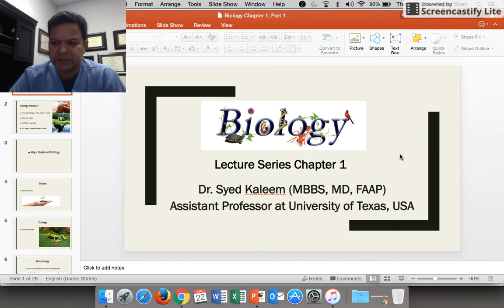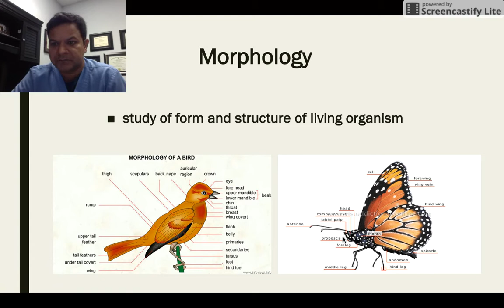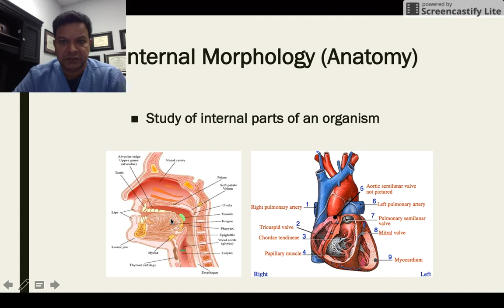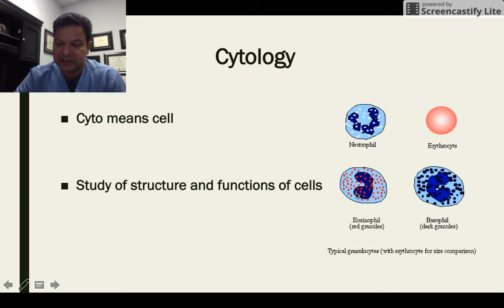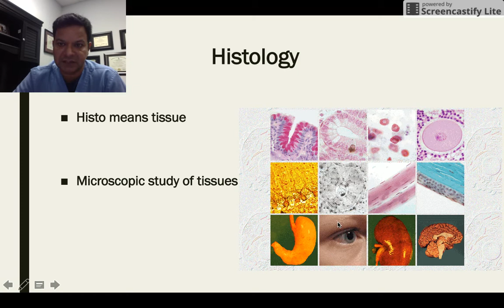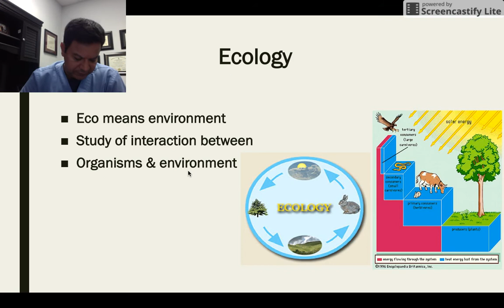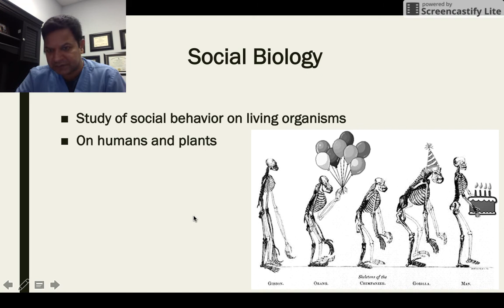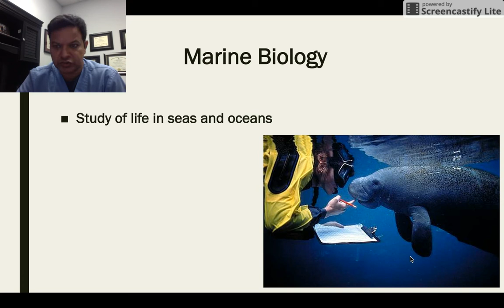City College Shahdara "F.Sc Bio Lecture Series" by Dr. Syed Kaleem USA